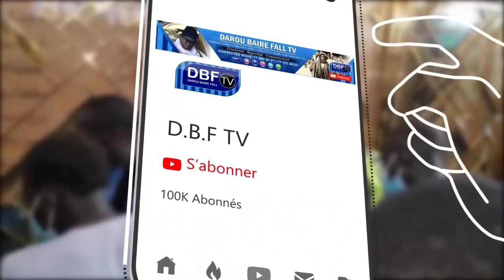Gamou 2021/1443 Yewe Khalif General Des Baye Fall Serigne Amdy Fall Modou Mbenda Di Sante